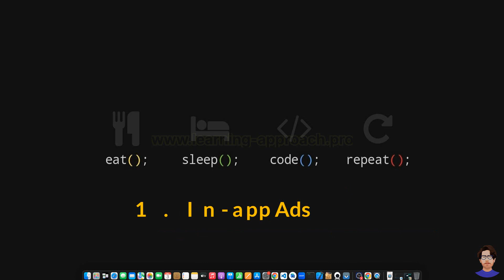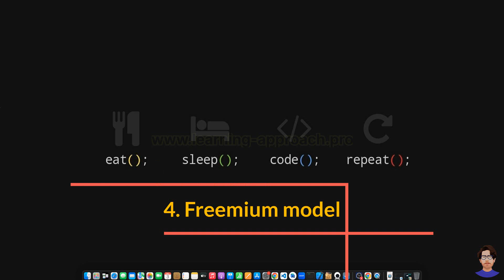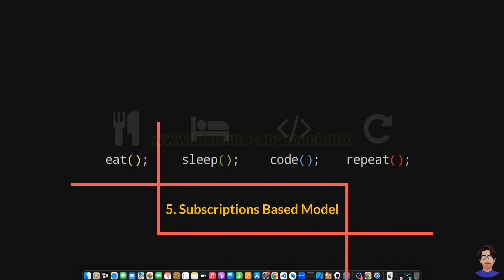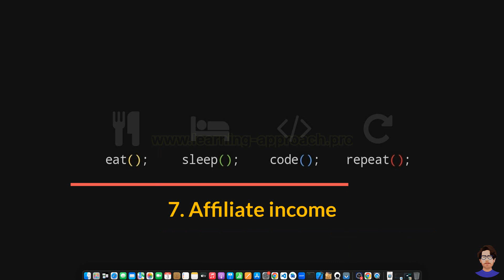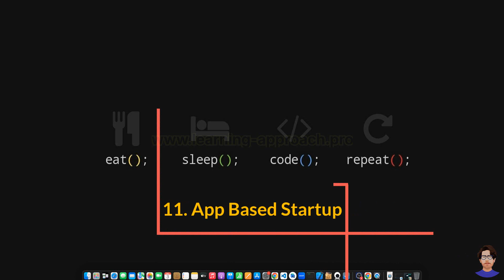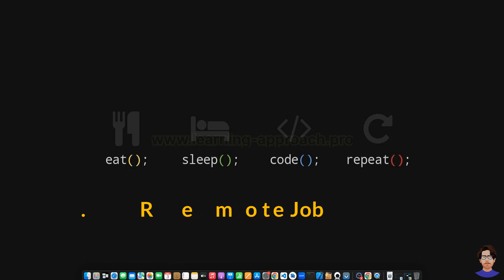অ্যাপ ডেভেলপমেন্ট থেকে আর্ন করার সহজ উপায়গুলি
Ways to earn from app development